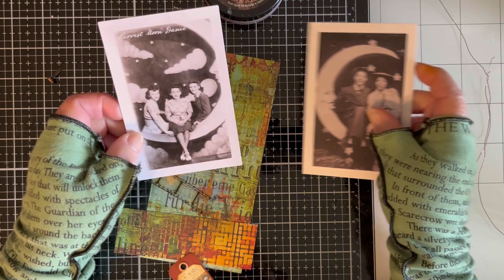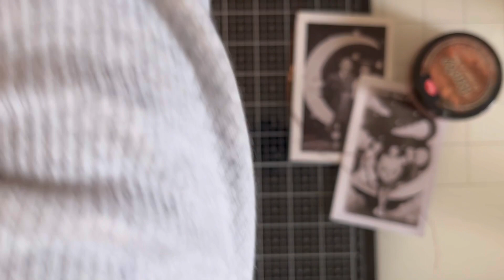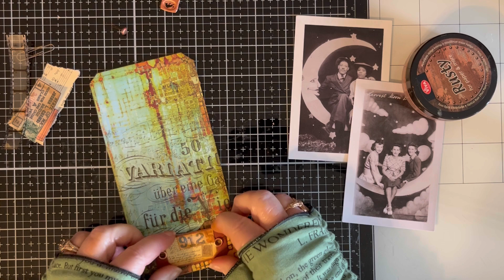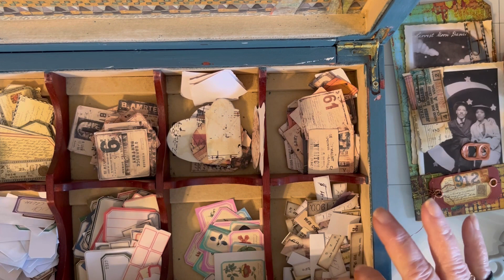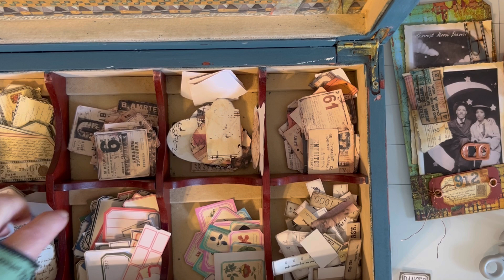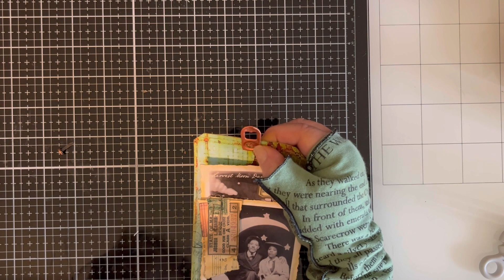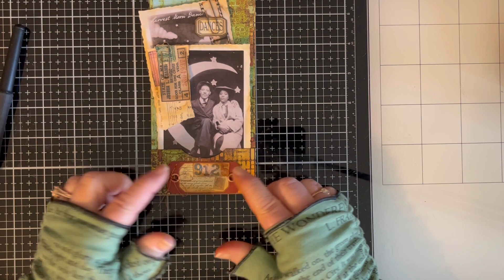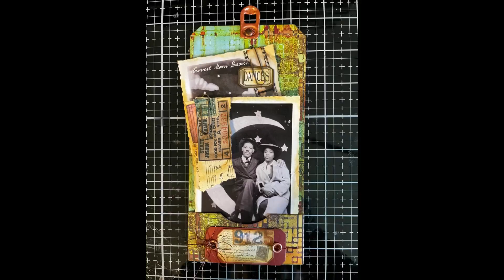colorcombo2024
This week’s prompts are copper and crescent. 🌙

Don’t forget to use the hostage of you post to social media so we can all see your beautiful makes.

Thanks to everyone who is participating in the challenge. I am so pleased so many of you are enjoying it.